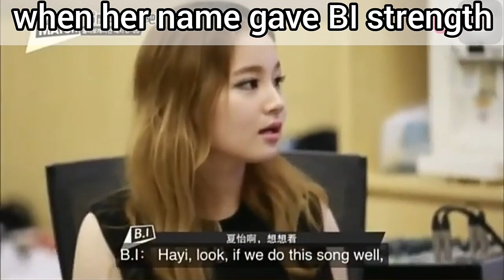BIHI ( Hanbin & Leehi ) is real #10